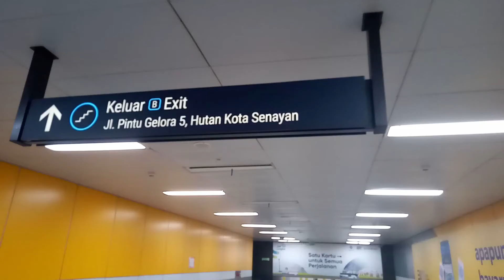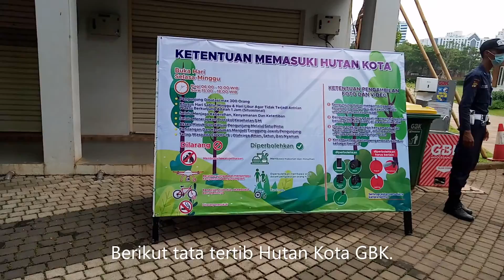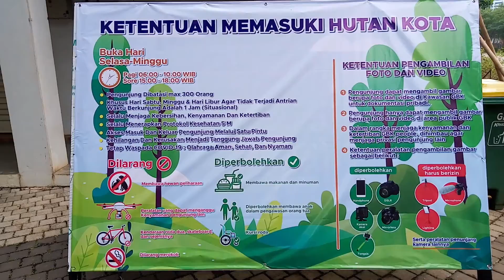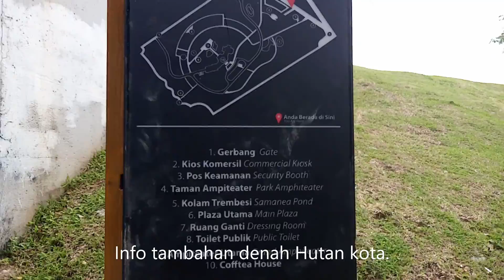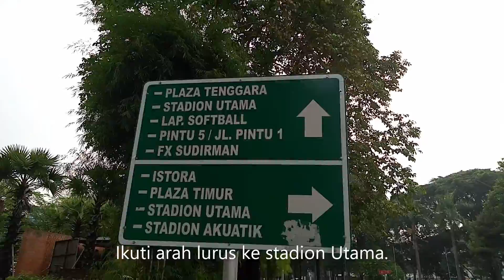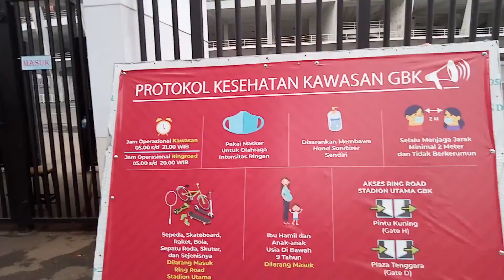Hutan Kota GBK & Lintasan Atletik Stadion : Rute Jalan dari Stasiun MRT & Halte Busway Transjakarta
Detil penjelasan ada pada video
- keluar stasiun MRT jakarta istora mandiri dari pintu B area utara ke sisi barat trotoar pedestrian tepat di depan gerbang gbk gelora bung karno
- balik kanan dan berjalan ke arah pintu 7 gbk
- jika naik busway transjakarta , turun di halte polda , naik ke JPO jembatan penyeberangan orang , dan turun di trotoar sisi barat tepat di depan pagar gbk , dan berjalan ke pintu 7 gbk
- masuk pintu 7 gbk , dan berjalan ke arah kiri dan sampai di hutan kota gbk plataran
- banyak tata tertib yang harus dipatuhi , harap dibaca di video dengan seksama 02:00
- hutan kota memiliki pemandangan savana atau sabana atau padang rumput dengan pepohonan tinggi dan gedung bertingkat dibelakangnya , bisa untuk piknik di rumput , foto pre wed , duduk di bangku , dll
- kembali berjalan di trotoar pedestrian di samping hutan kota untuk ke lintasan atletik di dalam stadion utama gbk , melewati resto dan villa plataran , parkir timur , istora senayan
- belok kanan dan menyeberang jalan di zebra cross ke arah patung Bung Karno
- berjalan lurus melewati tugu api asian games 2018
- masuk area stadion utama gbk dari gerbang d
- dan menuju pintu kaca antara zona 11b dan 12 a
- bayar dengan kartu uang elektronik tarif IDR 150ribu
- tapi akhirnya diubah jadi masuk dari pintu kuning dengan tarif IDR 100 ribu